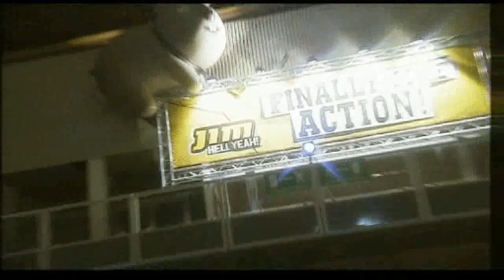Bassleader aftermovie 2009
bassleader, 04 april 2009, Flanders Expo Gent Belgium